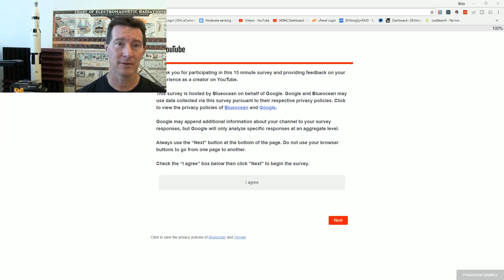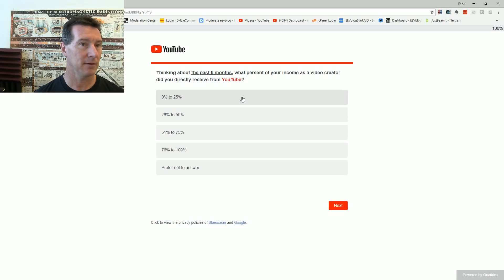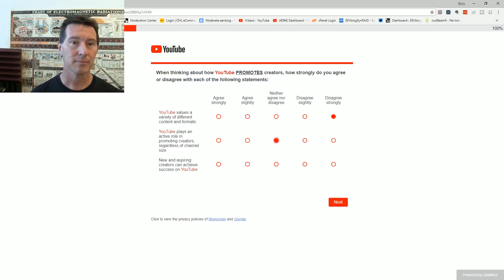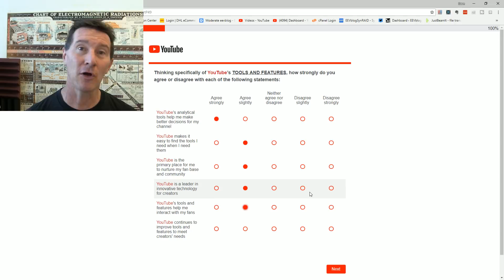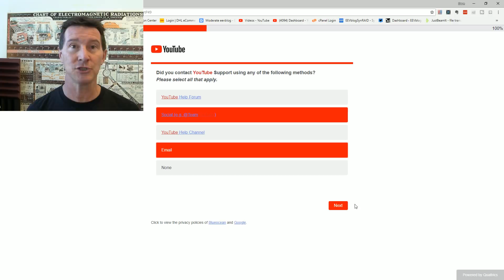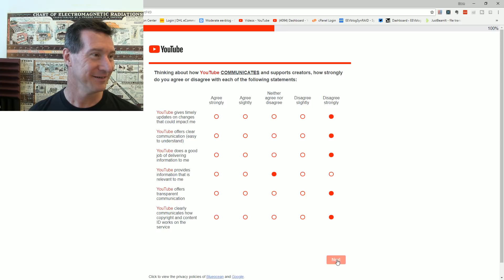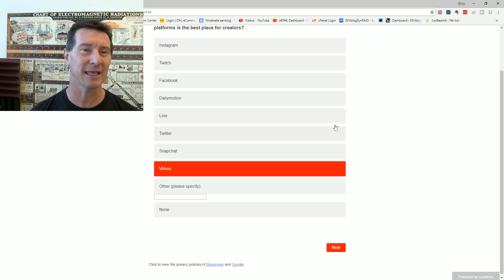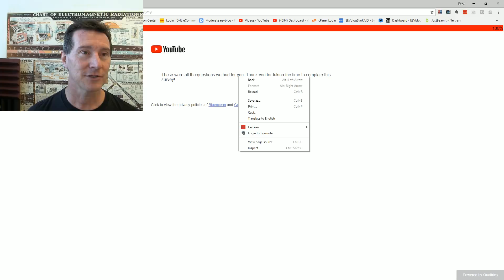Filling out the Youtube Creator Survey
Dave fills out the Youtube Creator Survey...